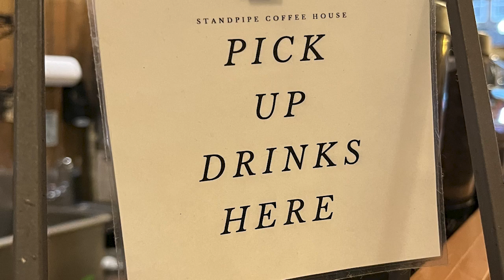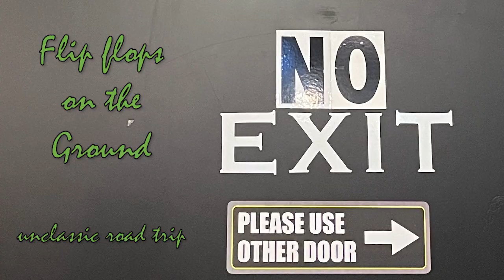Lattes For Two: Coffee Date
In our saga of being stuck in Lufkin, Texas, hear how we escaped the blues by going to a local downtown coffee shop. It began a tradition of Saturday morning coffee dates. If you can make the best out of a bad situation it will help you get through it and possibly gain a new outlook on life. We now find a local coffee shop almost every Saturday to enjoy our new tradition of a Coffee Date. This might be a fun thing for you to incorporate into your busy life. Have a Saturday morning coffee date with your spouse, girlfriend, boyfriend, mom, dad, brother, sister, son or daughter. Many of the coffee shops have board or card games for the patrons to play while they are relaxing and enjoying time together. The chain coffee shops are cluttered with people staring at their computers. You will find that local coffee shops are typically filled with families or couples spending time together and putting their phones down to enjoy some quality time.